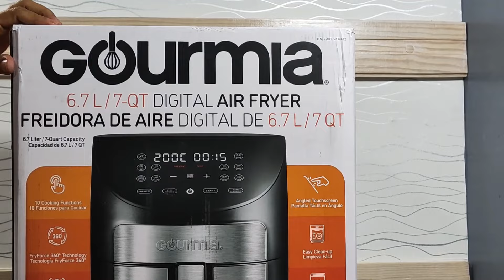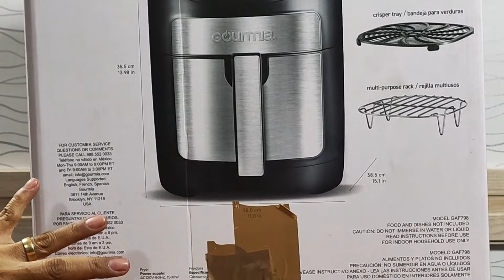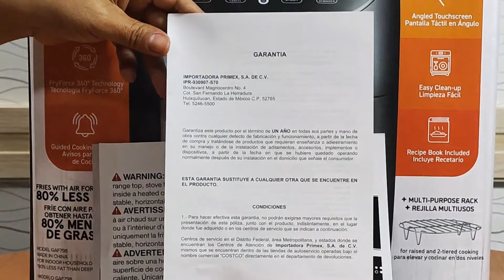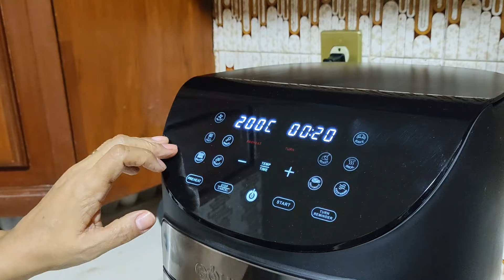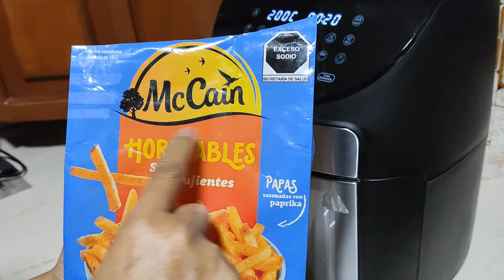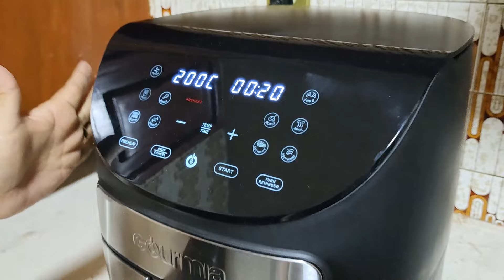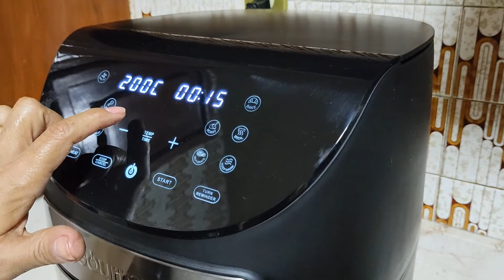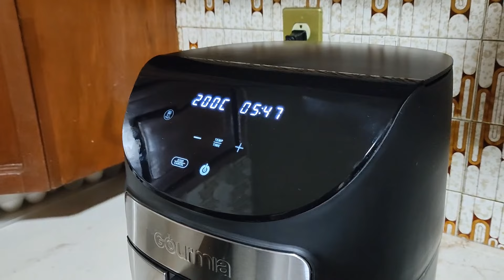Cómo usar la Freidora de Aire Gurmia: Guia practica y fácil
¡Hola, amantes de la cocina! En el video de hoy, te presentamos una guía práctica y fácil sobre cómo usar la Freidora de Aire Gourmia. Si eres nuevo en el mundo de las freidoras de aire o simplemente quieres maximizar el uso de tu Gourmia, ¡este video es para ti!

Introducción: Comenzamos con una breve introducción sobre que es la freidora de aire. Es una herramienta increíblemente versátil que te permite cocinar comidas más saludables sin sacrificar el sabor y la textura crujiente que amas.

Configuración Inicial: Te mostramos cómo configurar tu Freidora de Aire Gourmia desde el primer momento. Desde desempaquetarla y enchufarla, hasta familiarizarte con sus controles y ajustes básicos. ¡Es más fácil de lo que piensas!

Funciones y Controles: Exploramos cada una de las funciones y botones de la freidora, explicando para qué sirve cada uno. Esto incluye los diferentes modos de cocción, configuraciones de temperatura y tiempo, y cómo utilizar las funciones preestablecidas para platos comunes.

Consejos de Cocción: Compartimos consejos prácticos para obtener los mejores resultados. Desde cómo evitar que los alimentos se peguen, hasta trucos para cocinar diferentes tipos de alimentos como papas fritas, pollo y vegetales.

Limpieza y Mantenimiento: Finalmente, te mostramos cómo limpiar y mantener tu Freidora de Aire Gourmia para que dure más tiempo y siga funcionando a la perfección.

Acompáñanos en este recorrido y descubre lo fácil y práctico que es usar tu Freidora de Aire Gourmia.

Es completamente gratis y tu apoyo es esencial para que podamos seguir creando contenido útil y de calidad para ti. ¡Gracias por tu apoyo y disfruta del video!